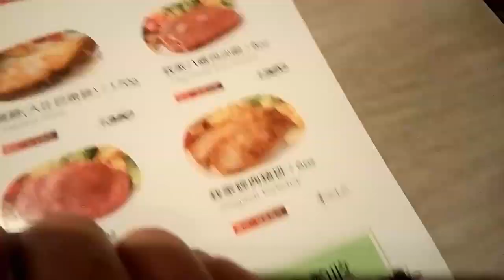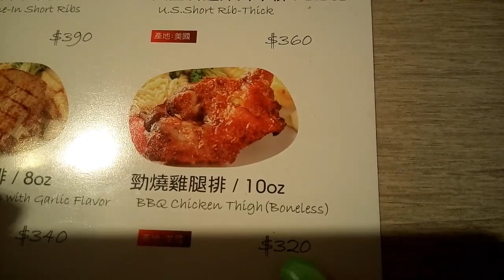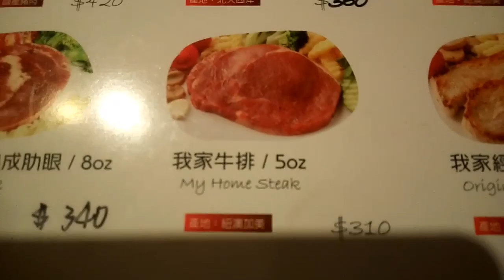My Home Steak |BUFFET RESTAURANT IN TAIWAN |masarap nga ba?| +review